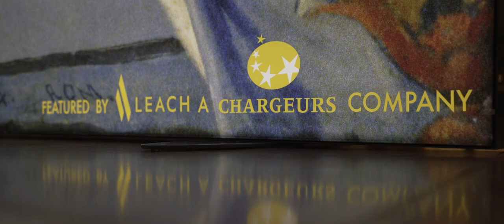The Louvre featured by SENFA & LEACH, a Chargeurs company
PLACE : LOUVRE MUSEUM
PROJECT DATE : 12/2018
PRODUCT : PEARL
INSTALLATION SYSTEM : LIGHT BOX

SENFA is proud, through a project carried out by the Chargeurs Philantropies foundation, to exhibit our premium product PEARL in an original show organized by « la Société des Amis du Louvre », mixing masterpieces of painting and literature from French and European heritage. This exposition of « la Société des Amis du Louvre » strong desire to take up the best that modernity can offer in terms of talent and technology, in order to promote and pass on to younger generations – in an innovative and constantly renewed way – the knowledge of and taste for the classical arts, by offering an immersion in the heart of the paintings under the Louvre Pyramid.

Louis-Antoine Prat, Chairman of The Société des Amis du Louvre : “We would like to thank Chargeurs very warmly for supporting our mission of promoting the ancient arts among the younger generation and for generously contributing to the organization of a unique evening that is to pay tribute to great French writers and celebrate some masterpieces of classical painting”